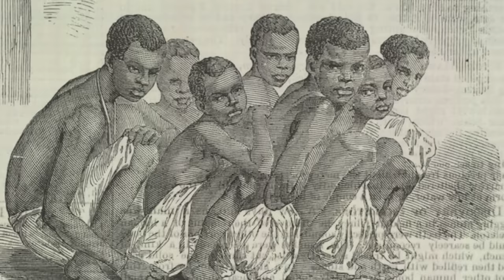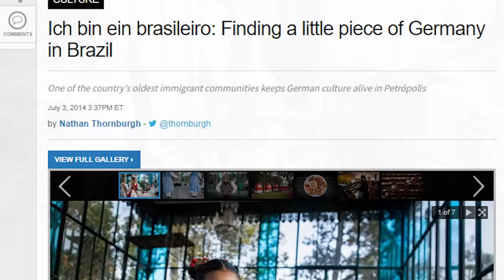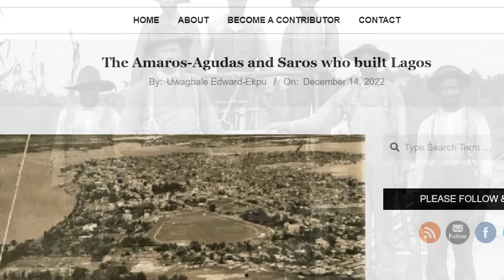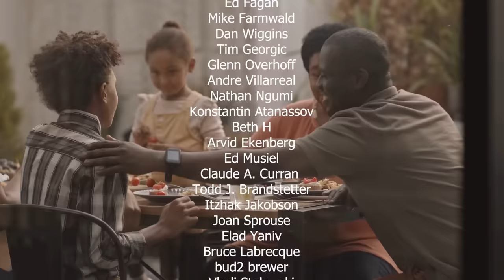Thomas Sowell Debunks Myths on Slavery with Facts